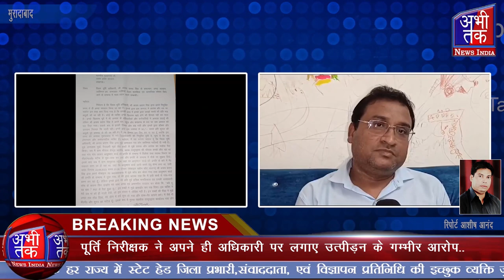पीड़ित संतोष कुमार ने मुख्यमंत्री योगी आदित्यनाथ से हाथ जोड़कर लगाई न्याय की गुहार| Abhi Tak News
जिला पूर्ति विभाग निरीक्षक ने अपने उच्च अधिकारी पर लगाये गम्भीर आरोप

दलित समाज से जुड़े निरीक्षक संतोष कुमार ने जिला पूर्ति अधिकारी पर लगाये उत्पीड़न के गम्भीर आरोप

सार्वजनिक रूप से जाति सूचक शब्दों से अपमानित करने के लगाए है आरोप

अपमान से ग्रस्त दलित निरीक्षक ने नोकरी से इस्तीफा देने तक कि कही बात

जिला पूर्ति अधिकारी अजय प्रताप सिंह पर साजिश रचते हुए नोकरी से निकलवाने के लगाए आरोप

पीड़ित ने डीएम और मुख्यमंत्री से  लगाई है न्याय की गुहार

डीएसओ आजयं प्रताप सिंह ने बताया कि संतोष कुमार अपने कार्य के प्रति लापरवाही करते है

जिससे ठाकुरद्वारा क्षेत्र पिछड़ गया है उनके द्वारा तो सिर्फ काम के लिए कहा गया था